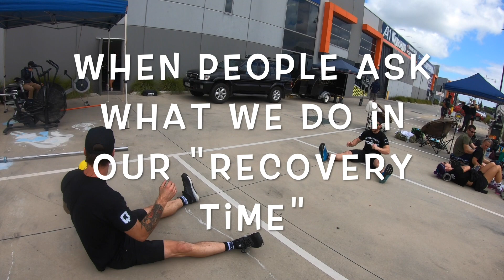Cardinia Blast Off - March 2020